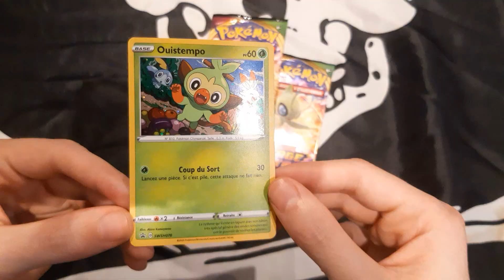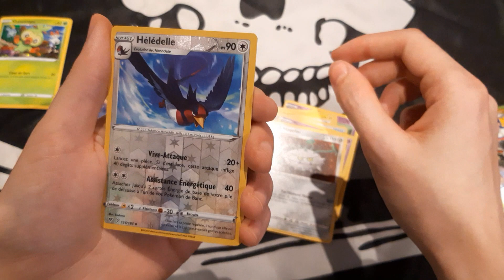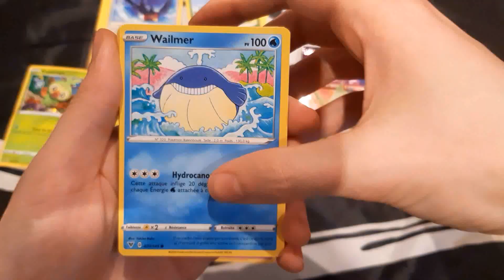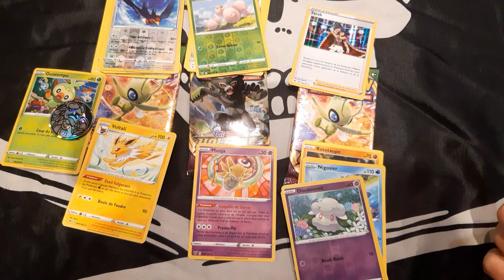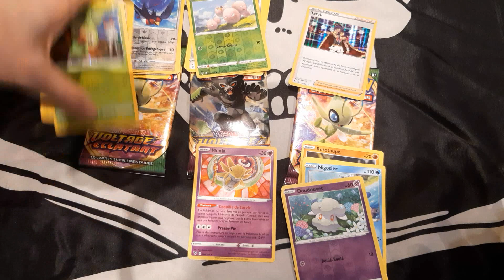OUVERTURE TRIPACK VOLTAGE ECLATANT OUISTEMPO